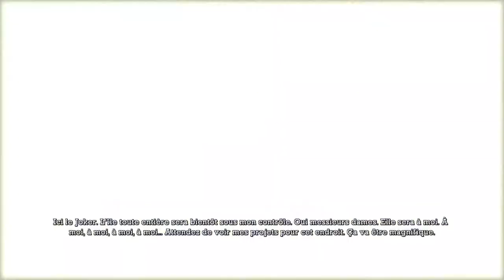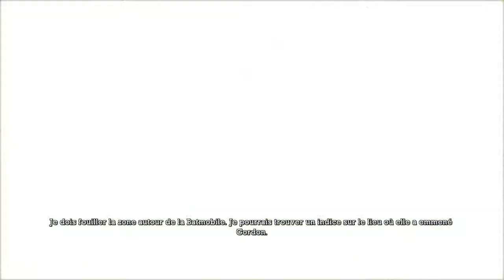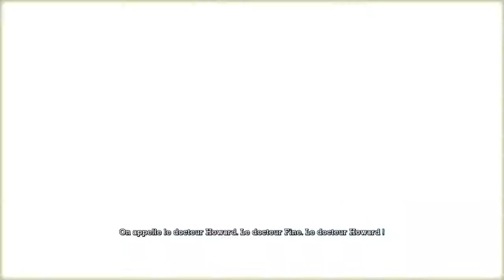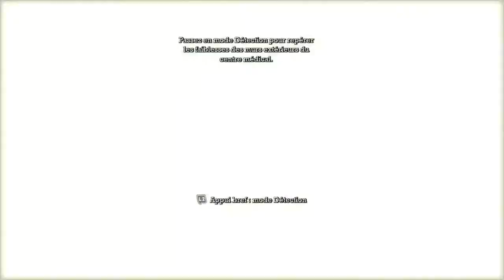[FR] Batman: Arkham Asylum - A la recherche de Jim Gordon (#4)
Batman: Arkham Asylum (PS3)